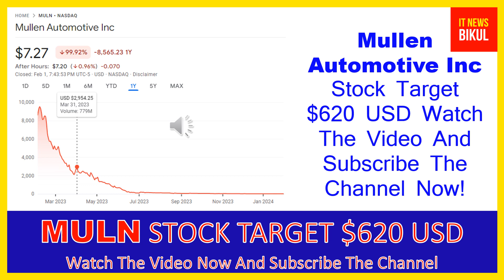MULN Stock - Mullen Automotive Inc Stock Breaking News Today | MULN Stock Price Prediction